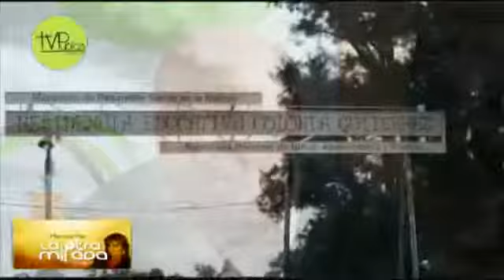MARCOS PAZ LA OTRA MIRADA 23-11-2015 1/2